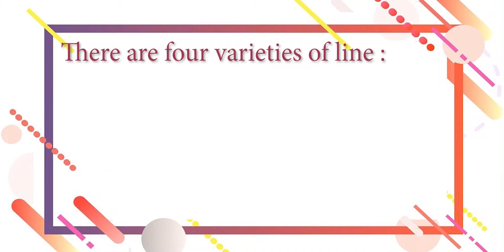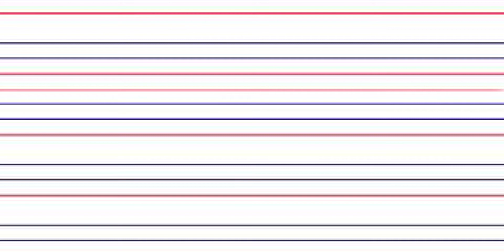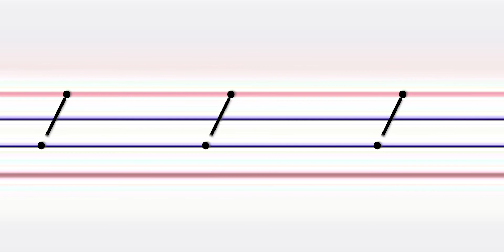How to teach writing alphabets in the early stage || By Intimate View Point..............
This video is basically for those mothers
who are concerned for their children about
teaching how to write in the early stage.

Going through this video one could learn
that first of all the children should be taught
draw lines not writing letters.

So, hereby learn about various lines.